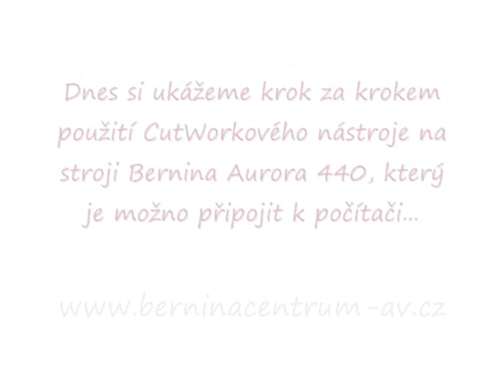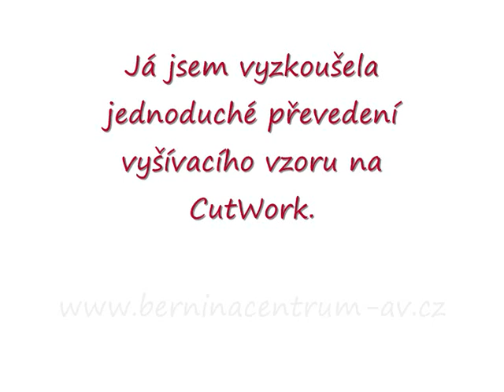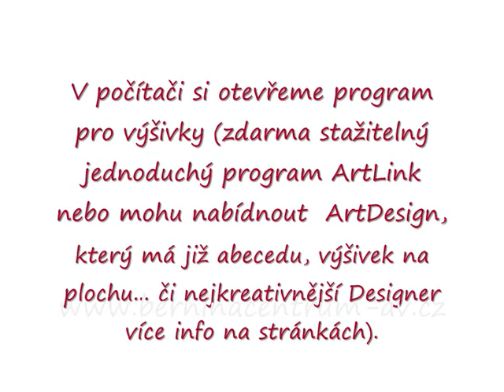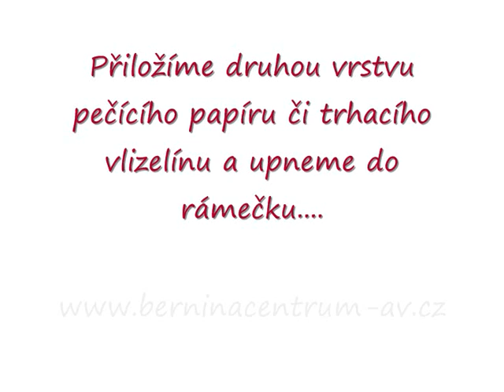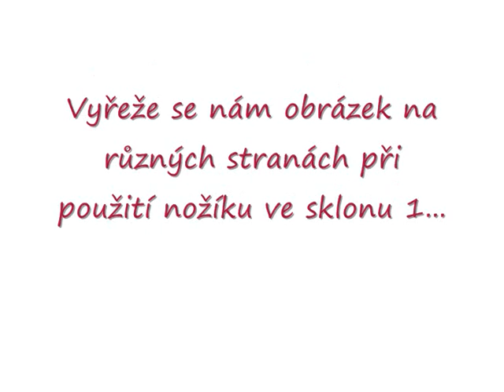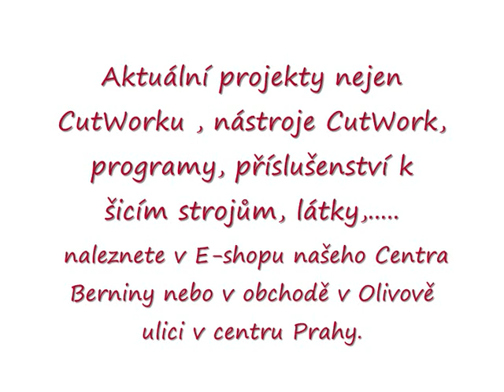Bernina, CutWork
Vyřezávání namísto vyšívání, aplikace. úžasný nástroj Berniny